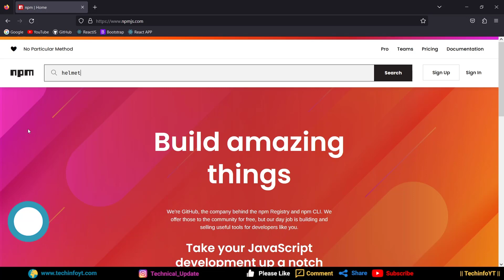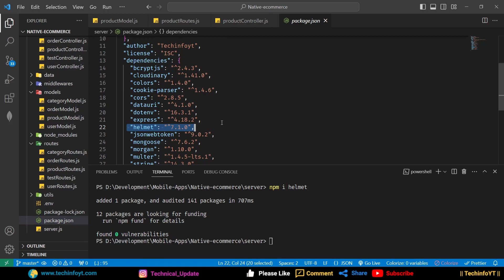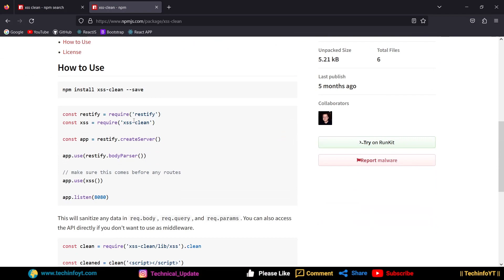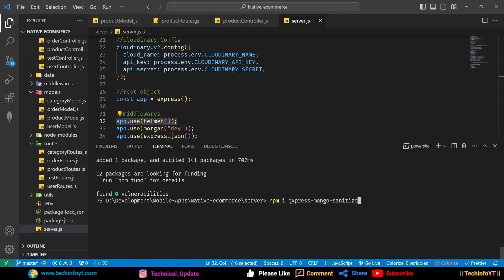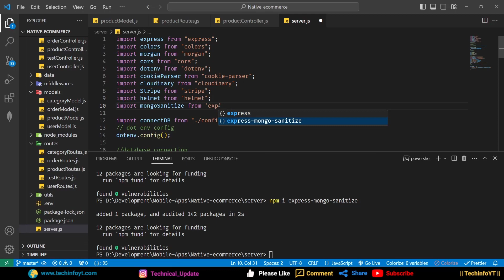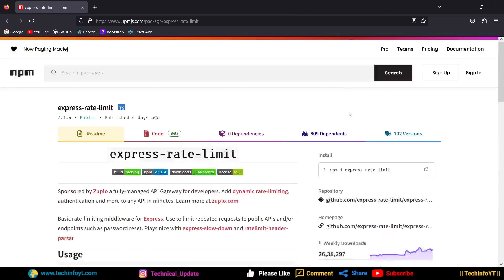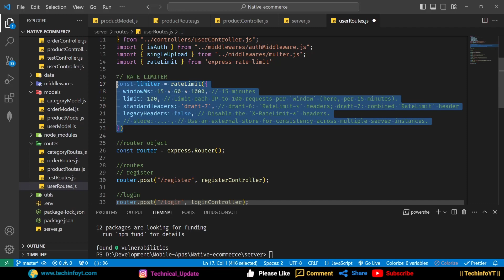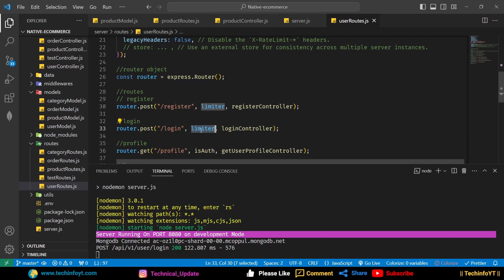Security setup in Nodejs React Native Ecommerce App Mern Stack Project Mern App